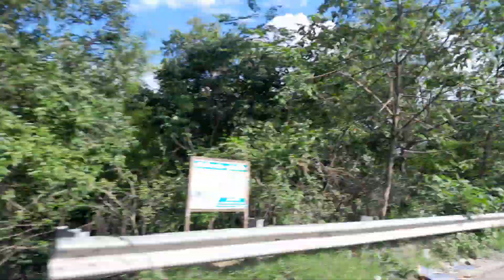18 December 2023